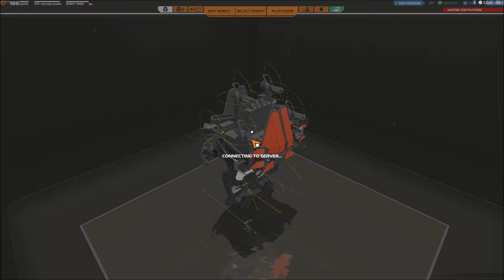ROBOCRAFT PC ESPAÑOL - Caras Troll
Volvemos después de mucho tiempo a jugar y probar las cosas nuevas que incorporó robocraft